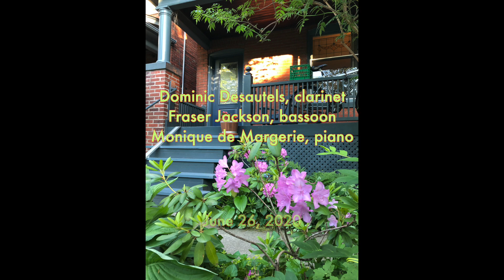Two Gershwin Preludes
Two Preludes by George Gershwin, arranged for Clarinet, Bassoon and Piano. Dominic Desautels, clarinet, Fraser Jackson, bassoon and Monique de Margerie, piano. This was recorded on June 25, 2020 as part of our series of front porch concerts given for our neighbours and anyone else who happened by.